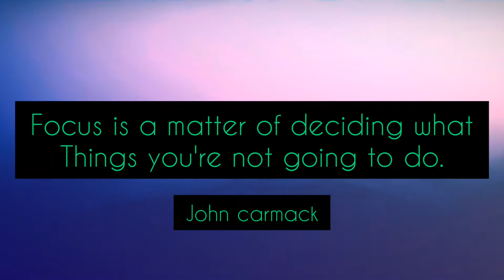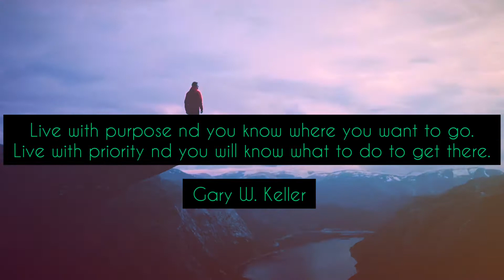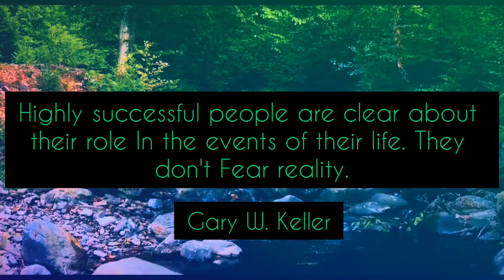Quotes for freedom from book The One Thing By Gary W. Keller.